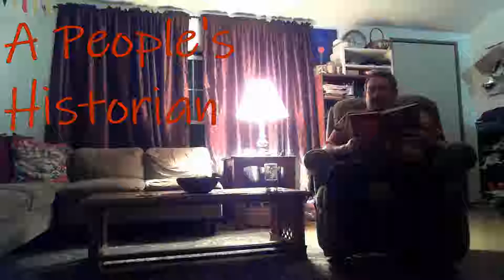Chpt 8 Part 2 State Of War The Secret History Of The CIA And The Bush Administration by James Risen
The American history you learned in high school is inaccurate, incomplete and biased as heck. Join me to hear history from a people's perspective, as opposed to the perspective of nations and rulers.